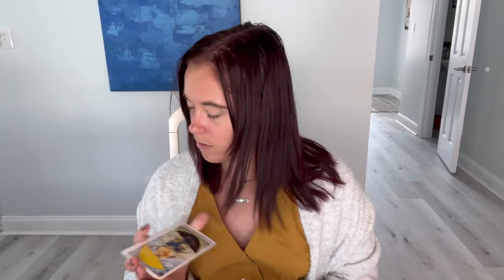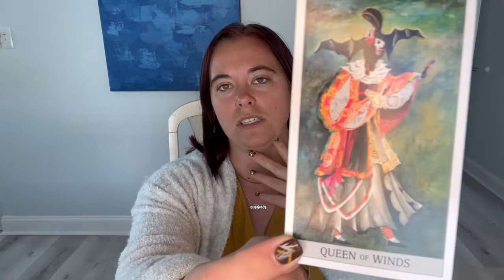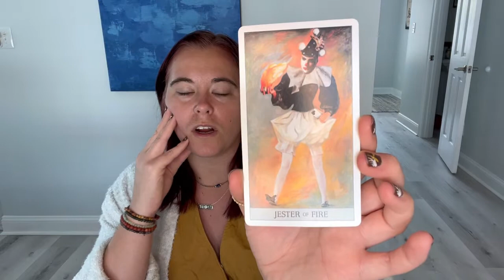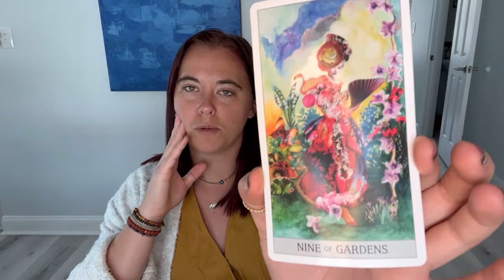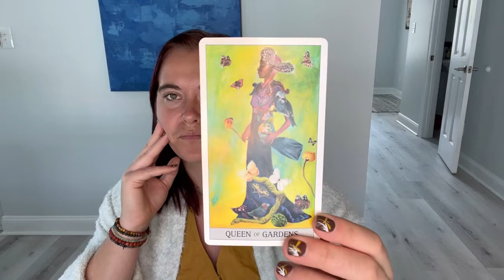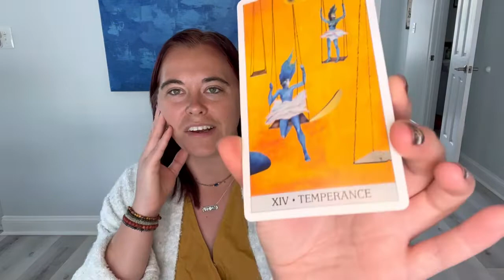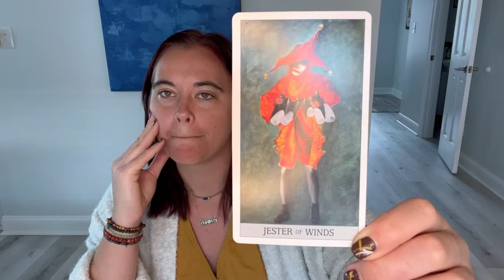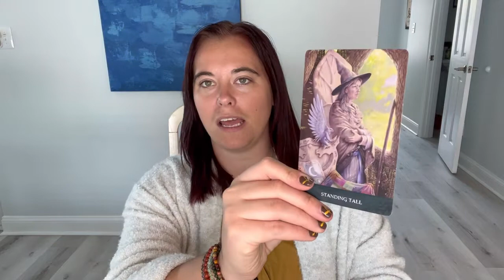Libra ♎️ Where do I put my energy to cultivate new opportunities?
This is a collective reading per sign... it won't always be your story.
Be discerning and take what fits or not at all.